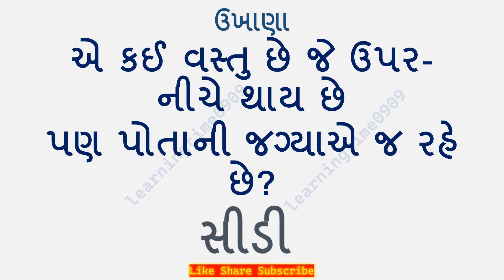57 gujarati ukhana મજેદાર ગુજરાતી ઉખાણા